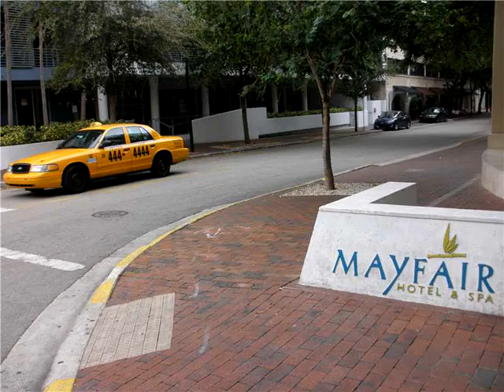3339 VIRGINIA ST # RET-2,Miami,FL 33133 Commercial/Industrial En Venta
Precio todo incluido ! (impuestos, tarifas de condominio, y el agua!) gran ubicacion de la oficina en el centro de coconut grove. paseo de coco walk 's shoppin centro. cerca del aeropuerto, de la playa, centro de la ciudad. puede ser utilizado para el comercio minorista. edificio residencial con oficina/espacio comercial en 1er nivel. para 3 o mas largo periodo de arrendamiento, el precio puede ser negociado.